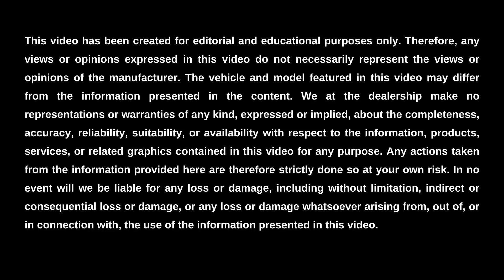2023 Ford Expedition MPG || Maxwell Ford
Maxwell Ford is here to help you learn about the MPG of the 2023 Ford Expedition, as well as its engine specs, gas tank size, and driving range. This family-friendly full-size SUV’s MPG ranges from 16 miles per gallon in the city and 23 miles per gallon on the highway. Its engine specs include a twin-turbocharged 3.5 Liter EcoBoost V-6 engine. The gas tank size of the 2023 Expedition is 27.8 gallons for all trim models. And finally, the driving range is up to 583 miles on a single tank of gas under ideal conditions for the 2023 model year.

To learn more about the driving range, gas tank size, engine specs, and MPG of the 2023 Ford Expedition in Austin, visit us online or in-person at Maxwell Ford. We look forward to serving you.

Visit Us Online or In-Person:
Maxwell Ford
5000 South Interstate 35 Frontage Rd, Austin, Texas, 78745